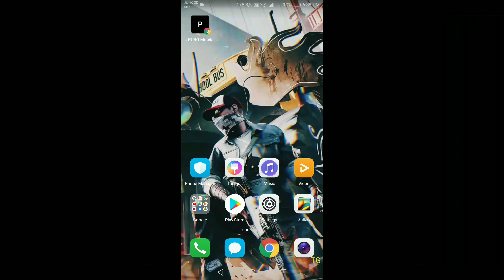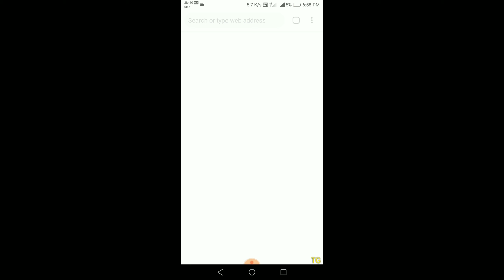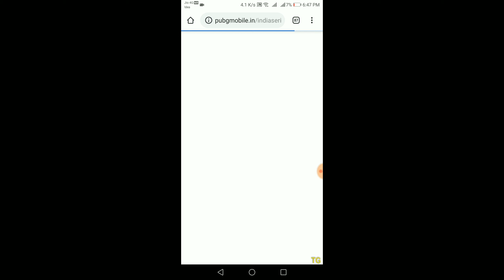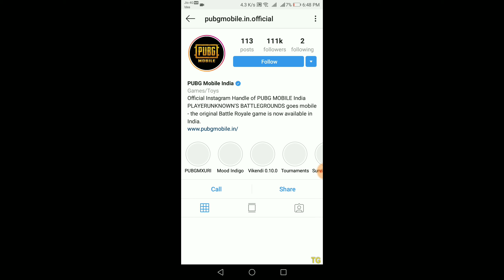NEW Pubg Mobile Tournament - 1 Crore Prize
☆MY SNS ▶

--All Credits Are Reserved to the people which own their Audios & Videos used in this video--

•Shares are appreciated!

Peace Out (●'◡'●)